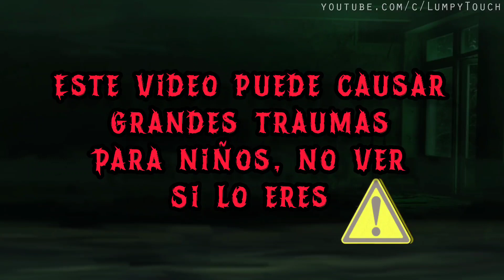LA PERTURBADORA HISTORIA QUE ESCONDE GARFIELD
LA PERTURBADORA HISTORIA QUE NADIE TE CONTO DE GARFIELD

¿Qué es?

Gorefield es una criatura inspirada en el gato naranja de las tiras cómicas, Garfield, con la diferencia de que gorefield, es mucho peor, su nombre es una combinación entre las palabras Gore y Garfield.

mi cuenta de tik tok: miedoso_creepy

canal del creador del video gorefield: lumpytouch

espero que te guste el vídeo es una historia bastante interesante para aquellos que aman el terror